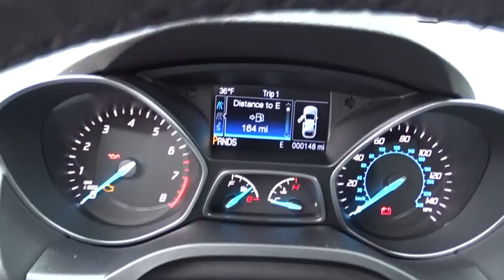2016 Ford Escape Columbus, Lancaster, Central Ohio, Newark, Athens, OH CP16175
2016 Ford Escape
2016 Ford Escape 4WD 4dr SE - Stock#: CP16175 - VIN#: 1FMCU9GX0GUB34255

2840 N. Columbus St.